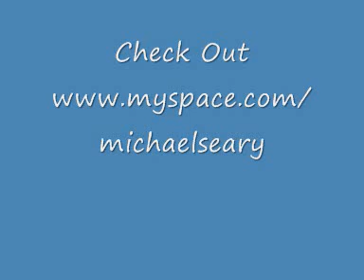140 HeartBeats(Prod MichaelSeary)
Howdy Ya'll another beat here sample free this time!

So rate leave comments tell me what you think needs imrpoving and doing on the beats an thats all really just dont forget to check out the myspace!

Free beats uploaded weekly!!

Peace. X